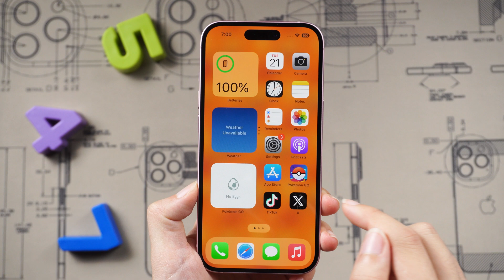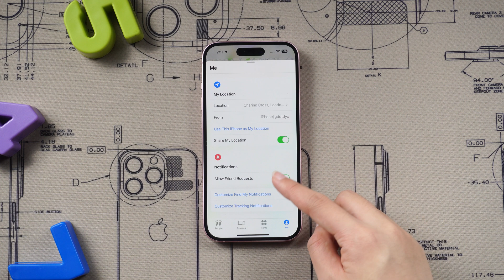Mastering iPhone Location Privacy: How to Freeze Location on iPhone (Step-by-Step Guide)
If you need to keep your location private for a while, you can freeze your location on your iPhone. This will prevent anyone from tracking your movements.

Chapters💌:
00:00 Intro & Preview
00:24 Tips 1: Turn off Share My Location on Settings
00:53 Tips 2: Put your iPhone in Airplane Mode
01:15 Tips 3: Share Location from Another iPhone
01:44 Tips 4: Change your Location without Anyone Knowing